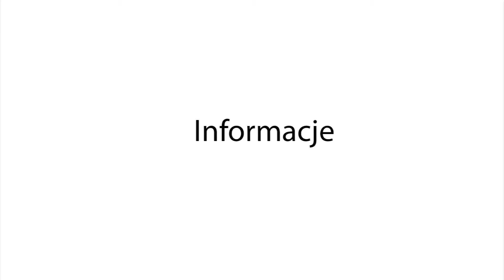Grybów24.pl - Powitanie Nowego Roku w Grybowie 2017